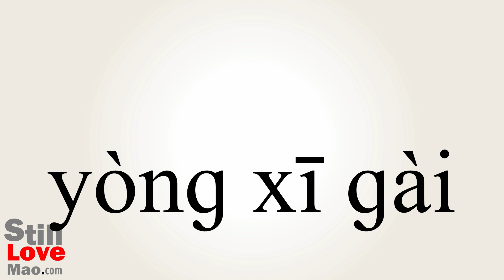How to Say Kneed in Chinese